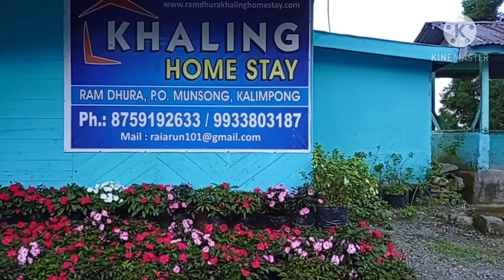Ramdhura ll Berhampore to Derjeeling ll Ofbeat North Bengal ll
Darjeeling has been synonymous with snow covered beauty of Kanchenjhungha for ages. Certainly the charm of this hill station, appropriately nicknamed as the 'Queen of the Hills' is unparallel, but availability of information and images on the web has made Darjeeling a very common place to visit. Even if you haven't visited the place for long, you know what is waiting for you there. But the district of Darjeeling, spread over the gigantic mountains of North Bengal is a vast area and is ornamented with plenty of other sites, that very few people knew about even a few years back. Thanks to endless desire of exploration that some people have, such places are now gaining popularity as tourist spots. One such spot is Ramdhura, a quaint hamlet on the edge of the mountains, near Kalimpong, another big jewel in the dazzling crown of Darjeeling district.

বিঃদ্রঃ-  সুন্দর সুন্দর ভিডিও দেখতে( notification) আমার YouTube channel search করুন এই নামে "TDey Msd Vlogs " ভালো লাগলে like ,comment, share, and subscribe করতে পারেন subscribe করার পর  Bell icon বাজিয়ে রাখবেন তাহলে নতুন ভিডিও post করলে সবার আগে আপনি দেখতে পাবেন।